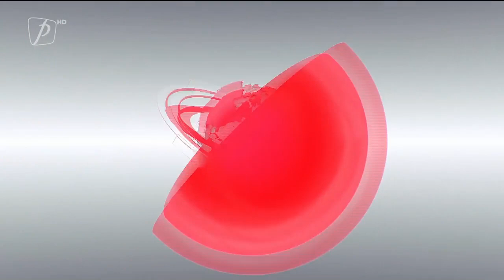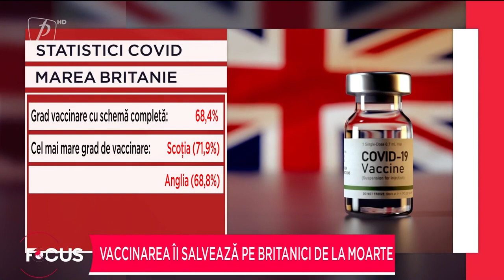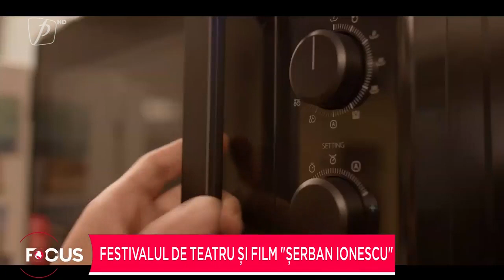FOCUS 13 NOIEMBRIE 2021